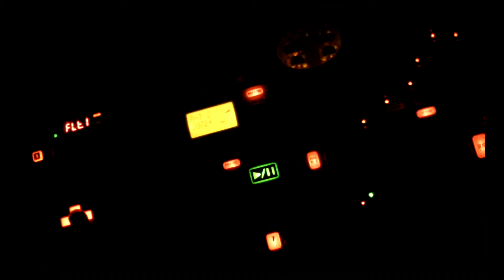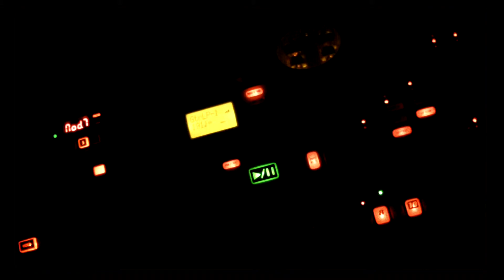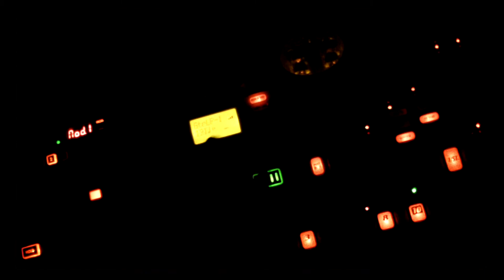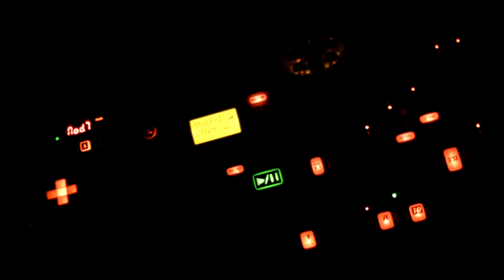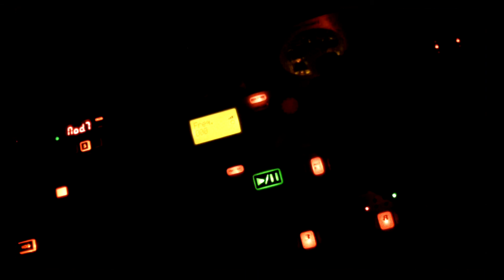Burn in HELL Part 1 Industrial Ambient sounds